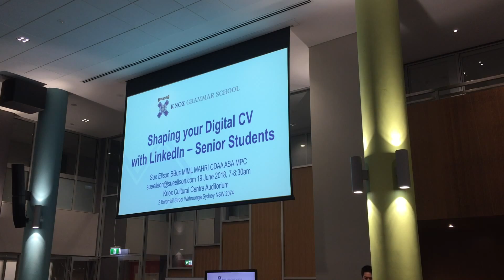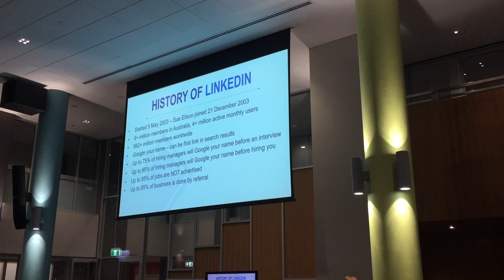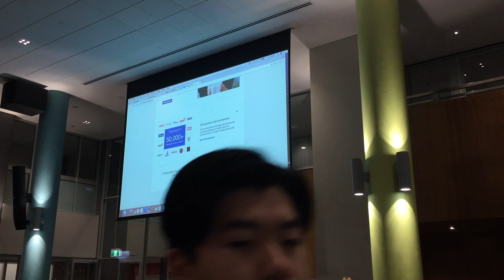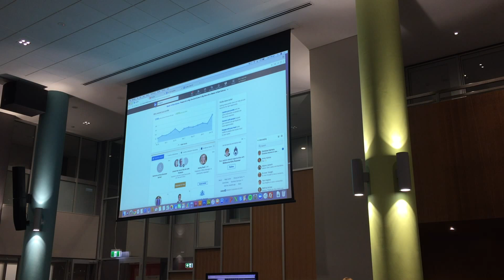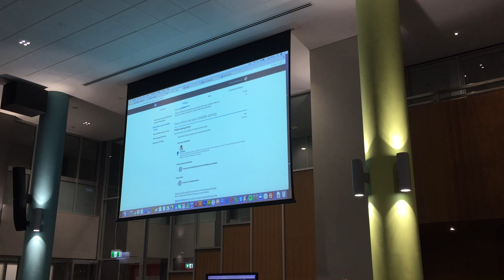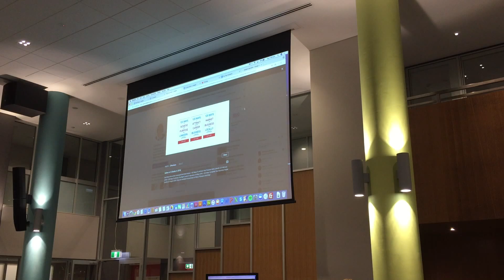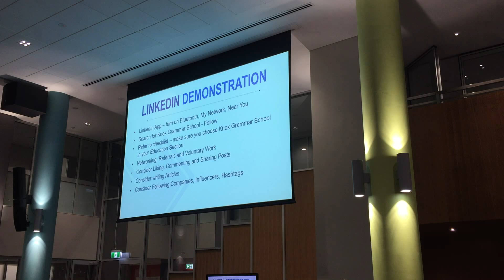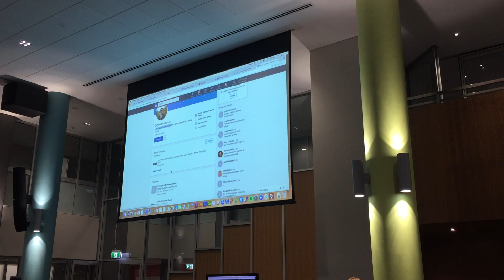Knox Grammar School Shaping Your Digital CV With LinkedIn for Senior Students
Date: Tuesday 19 June 2018 7:10am - 8:00am

Organisation: Knox Grammar School

Venue: Knox Grammar School, Seniors' Hall, 2 Borambil Street Wahroonga Sydney NSW 2074

Invitation from: Lachlan Liao

Topic: “Shaping your Digital CV with LinkedIn for Senior Students”

Notes: The book ‘120 Ways To Achieve Your Purpose With LinkedIn‘ was given away as a door prize. Everyone who entered the draw or connected on LinkedIn also received the top 20 tips from all three of Sue Ellson’s books.